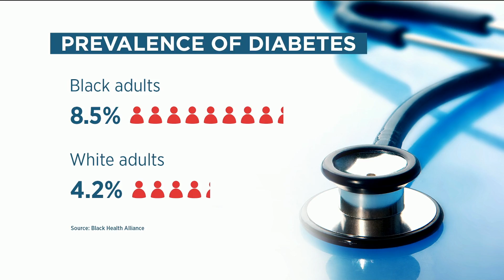Why Canada needs to make black health a priority | Your Morning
President of the Black Health Alliance Dalon Taylor joins us to talk about how Canada can improve the care for black Canadians with better research and care.